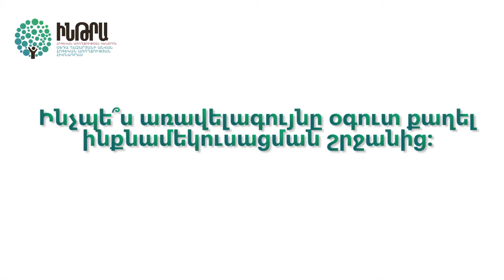Խաչատուր Գասպարյան | Ի՞նչ ազդեցություն կարող է ունենալ ինքնամեկուսացումը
🔷Ինթրայի գլխավոր հոգեբան Խաչատուր Գասպարյանի հետ քննարկել ենք ձեզ հուզող հարցերից ևս մի քանիսը: Այս անգամ անդրադարձել ենք ինքնամեկուսացման մասին հարցերին.

00:00 - 01:33 - Ի՞նչ հոգեբանական ազդեցություն կարող է թողնել ինքնամեկուսացումը.
01:33 -  05:01 - Ովքե՞ր են հոգեբանական տեսանկյունից համարվում խոցելի խմբեր:
05:01 - 07:00 - Ինչպե՞ս հնարավորինս արդյունավետ օգտագործել ստեղծված հնարավորությունը:

📩 Ձեր հարցերը կարող եք թողնել մեկնաբանություններում, կամ էլ ուղարկել մեզ անձնական նամակով:

☎️ Այցելությունների մանրամասներին ծանոթանալու և հերթագրվելու համար զանգեք 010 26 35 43 , 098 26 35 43 , 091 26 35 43 հեռախոսահամարներով: